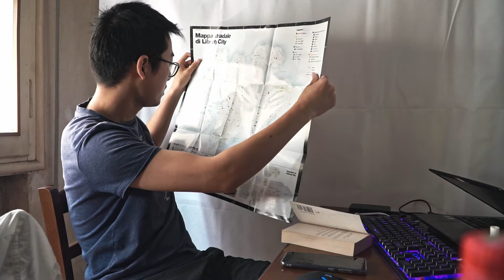reading book June 1 2018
Amazon fire tablet on sale!

Gigabyte Geforce GTX 1050 2GB GDDR5 128 Bit PCI-E Graphic Card

Gear
Camera: Sony A6300 [APS-C, 4k video] Sony A7

Sony kit lens 28-70mm full frame

Sony 85mm f1.8 full frame

Samyang 14mm f2.8 full frame

Samyang 85mm f1.4 full frame

Joby Gorillapod

110cm Neewer reflector

Editing:
Corel VideoStudio
Windows Movie Maker
Lightroom CC
Mestre/Venezia